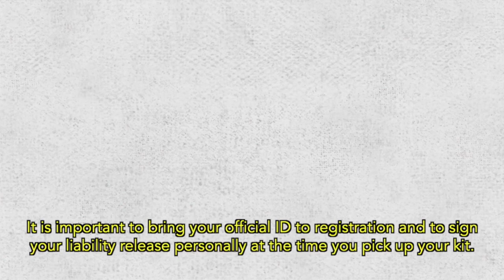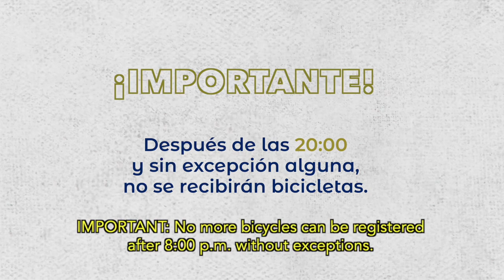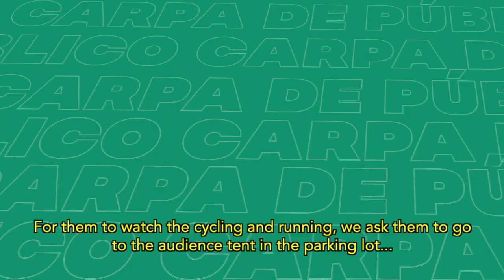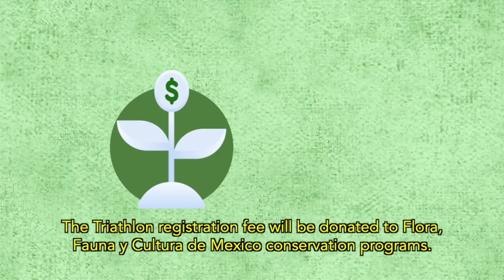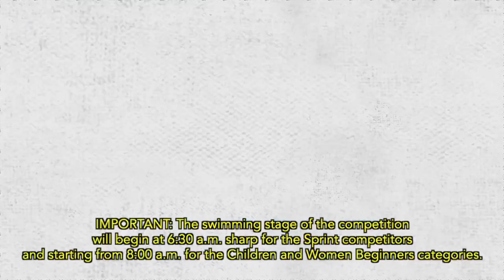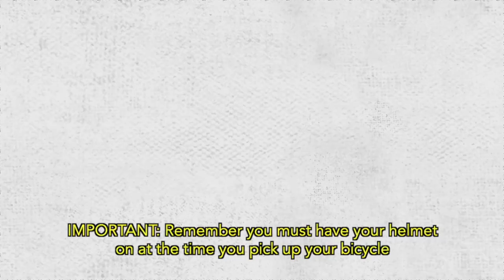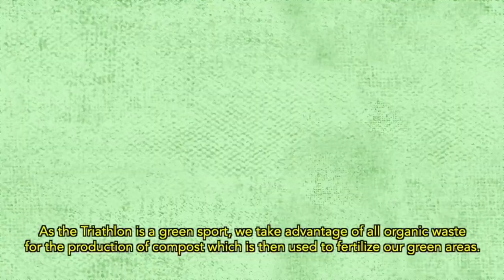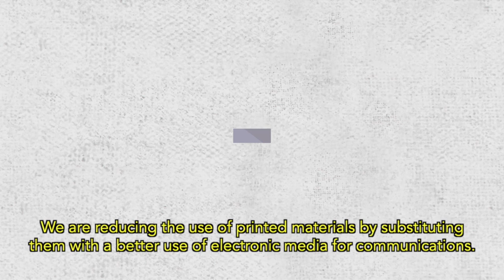Triatlón Sprint | Xel-Há Park, Maravilla Natural, Todo Incluido en Tulum, México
¡El Triatlón Xel-Há 2023 está a punto de iniciar! Nuevamente la Federación Mexicana de Triatlón ha seleccionado a Xel-Há como sede del Campeonato de Triatlón 2023. Inscríbete en la categoría Sprint y asegura tu lugar.

Bienvenido a la maravilla natural... ¡bienvenido a Xel-Há!

Considerado como una de las maravillas naturales más grandes del mundo, el Parque Xel-Há ofrece una de las mejores experiencias en el corazón de la Riviera Maya. Practica snorkel y observa cientos de peces de colores y una gran diversidad de especies marinas que habitan en su caleta y en sus cenotes. El parque todo incluido de Xel-Há tiene para ti y tu familia actividades acuáticas, atracciones ecológicas, restaurantes y los mejores paisajes para admirar mientras te relajas en una hamaca o paseas por los rincones de Xel-Há. Ven a sumergirte en alguno de los cenotes, lagunas y cuevas o disfruta de las tirolesas acuáticas que solo encontrarás en Xel-Há.

Xel-Ha es considerado el acuario natural más grande del mundo. Una increíble atracción ubicada en el sureste de México en el estado de Quintana Roo; 2 horas al sur de Cancún y 15 minutos al norte de Tulum.

Atención a Clientes / Ventas:

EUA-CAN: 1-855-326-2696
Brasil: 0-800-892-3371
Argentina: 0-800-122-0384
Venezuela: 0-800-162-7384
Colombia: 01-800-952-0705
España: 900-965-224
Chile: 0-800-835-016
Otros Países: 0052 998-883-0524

Horarios de Atención: (GMT: -05:00)

Xel-Há Park, All Inclusive Hidden Wonder in Tulum

Welcome to paradise... welcome to Xel-Há!

Regarded as one of the world's greatest natural wonders, Xel-Há provides one of the best experiences in the heart of the Riviera Maya. Practice snorkeling and see hundreds of colorful fish and a great diversity of marine species that inhabit its Cove and its cenotes. At this All Inclusive Xel-Há Park you can enjoy water activities, ecological attractions, restaurants and the best scenery to admire while you relax in a hammock or walk around the corners of Xel-Há. Come and immerse yourself in one of the cenotes, lakes and caves, or enjoy the aquatic zip-lines you'll only find at Xel-Há.

Xel-Ha is considered the world's largest natural aquarium. An amazing attraction located in southeastern Mexico in the state of Quintana Roo; 2 hours south of Cancun and 15 minutes north of Tulum.

Customer Service / Sales:

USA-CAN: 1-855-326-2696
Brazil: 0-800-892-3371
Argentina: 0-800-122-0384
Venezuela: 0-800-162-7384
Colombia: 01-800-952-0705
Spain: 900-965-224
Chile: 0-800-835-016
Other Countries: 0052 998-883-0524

Call Center Opening Hours: (GMT -05:00)